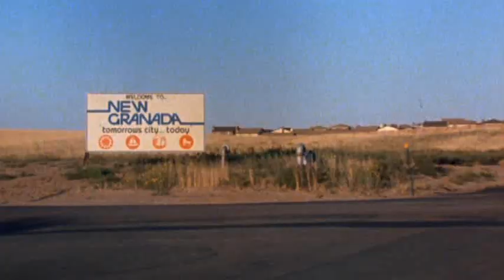Over The Edge (1979) Trailer